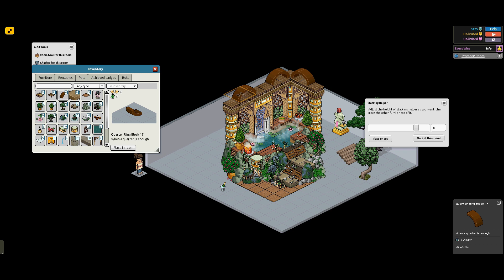How to BUILD a Habbo Eastern Bathroom (Tutorial)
Stackmasters are a group of legendary builders that create amazing rooms & tutorials.